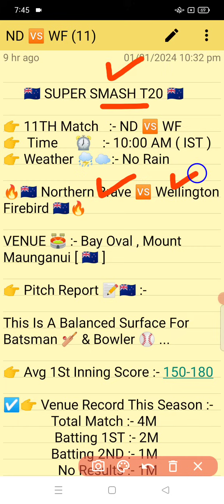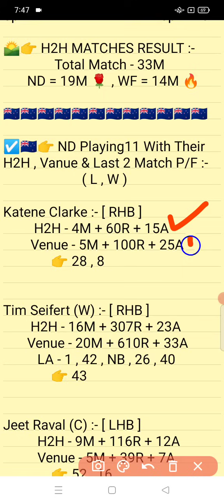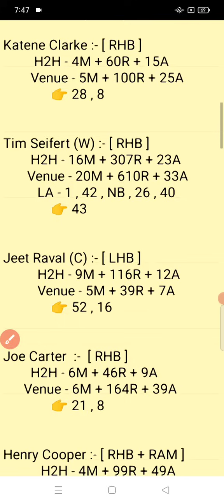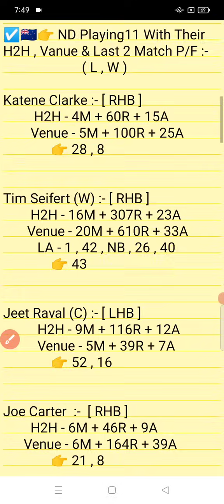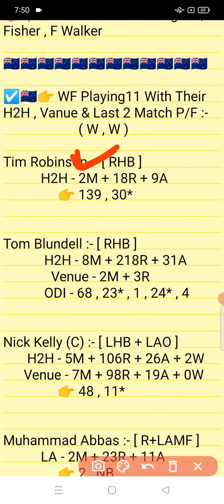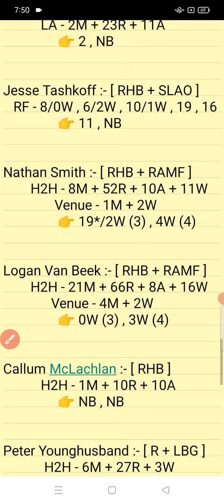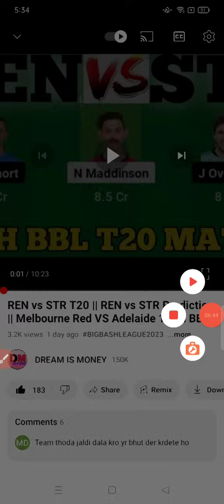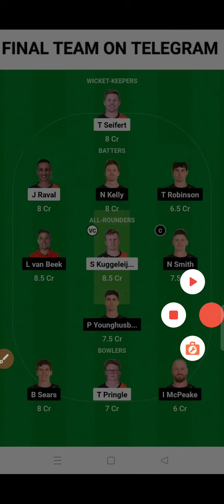ND vs WF || ND vs WF Prediction || ND VS WF 11TH SUPER SMASH T20 MATCH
This Video Also Include :

ND VS WF LAST MATCH PERFORMANCE
ND vs WF Prediction
ND vs WFprediction
prediction today match
Northern Brave vs Wellington Firebird T20 MATCH PREDICTION
ND VS WF T20 MATCH
ND VS WF T20 MATCH PREDICTION
ND VS WF 2ND JANUARY
ND VS WF T20 TEAM
ND Vs WF FANTASY TEAM
ND Vs WF T20 dream11 TEA
SUPER SMASH T20 Prediction
ND VS WF PLAYING11 PREDICTION
ND Vs WF POSSIBLE11 FOR T20 MATCH

1. This Analysis Based On My Understanding , Knowledge , And Instinct . While Selecting Your Team , Consider The Point Mentioned And Make Your Own Decision .

3. This games involves an element of financial risk and may be addictive,so.please play responsibly and at your own risk..

4. DREAM IS MONEY Do Not Permote Any Gambling App And Not Liable For Any Profit Or Loss Which May Arise From Any App